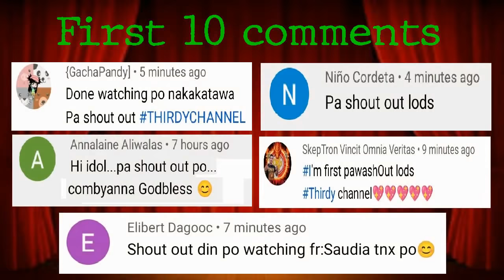Pinoy Funny Kalokohan #96, PILIPINAS lang malakas, Funny Videos Compilation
Hindi talaga patatalo ang Pinas ang angas ng mask haha. Galing kumanta ni Ate From this moment Moment from this binaliktad lang na paulit ulit. Magnanakaw ng Motor huli sa CCTV.
Always Good Vibes lang Sana mag Enjoy kayo.